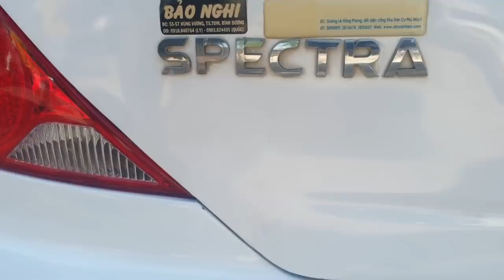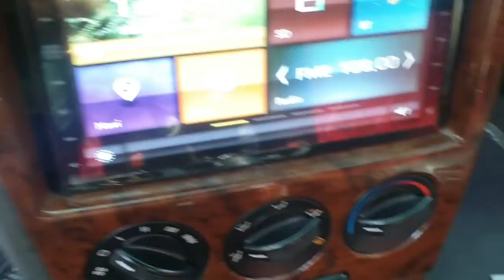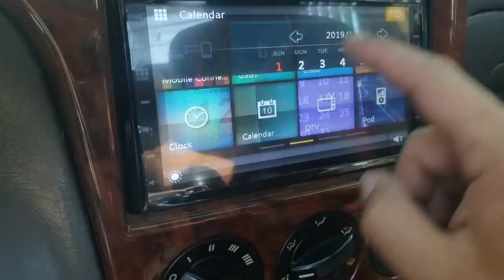Chợ oto (xe đã bán) _xe như y-giá hợp lý lh 0777552222_0988111554